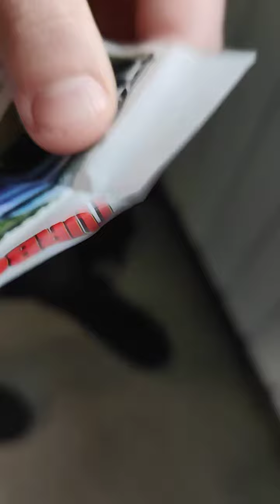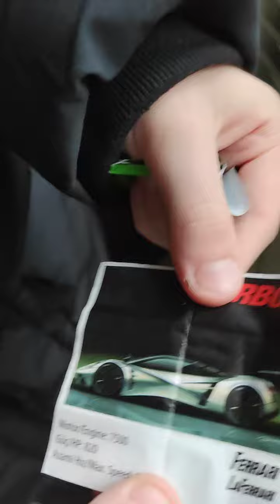szukamy Lamborghini udało nam się